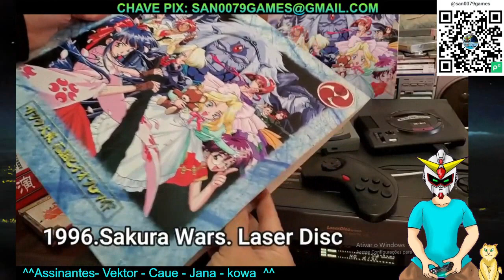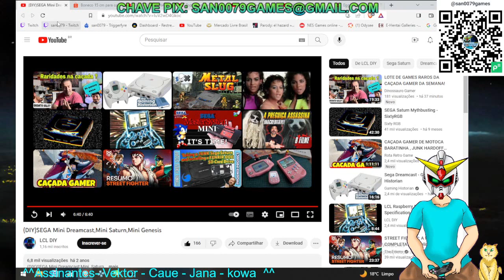Dreamcast mini e saturno mini san react